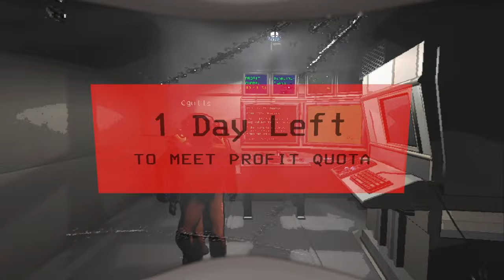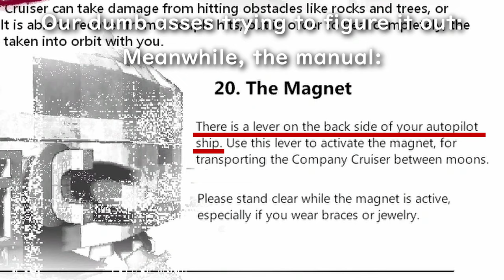A highlight video to convince you Lethal Company is still really funny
Cause it is, especially with the cruiser (ignore the fact that we didn't get to use the cruiser anywhere other than the company building)